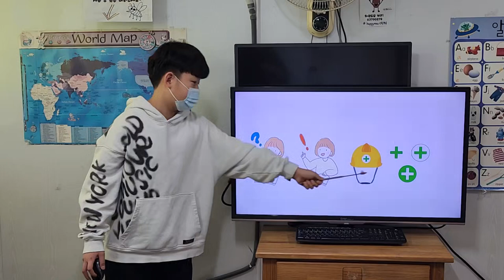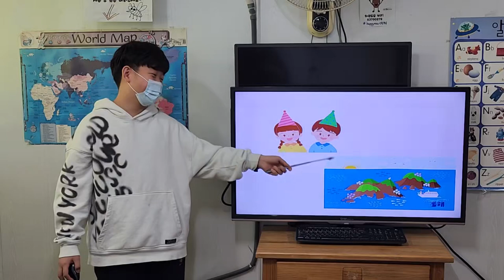차일드유 월드컵 237 EC Passion DAY L2 서주환